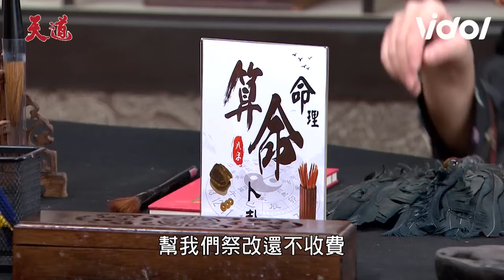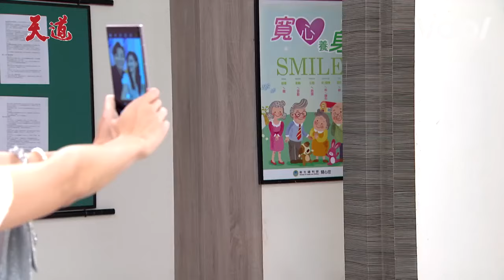天道／凱鴻弱小無助oo差點被喀嚓✂ 子彤手癢瘋狂巴掌啪啪啪！｜天道 Fight For Justice｜三立娛樂星聞